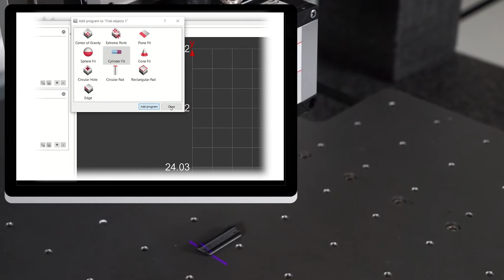3D-Laserscanner zur Inline-Qualitätsprüfung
Die scanCONTROL 3D-Laserscanner liefern 3D-Scans für die Inline-Qualitätsprüfung und zeichnen sich durch hohe Dynamik, absolute Präzision und Kompatibilität mit allen Materialien aus. Integrierte leistungsstarke Prozessoren, hochempfindliche optische Komponenten und das geringe Gewicht ermöglichen die einfache Integration in Roboteranwendungen und die Inline-Produktionsüberwachung.